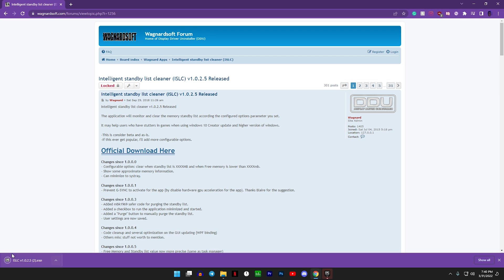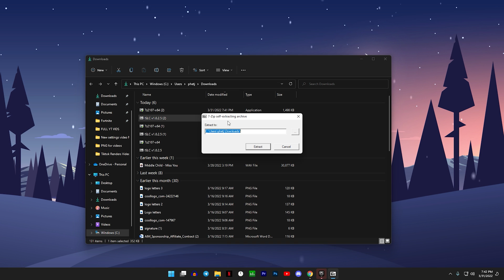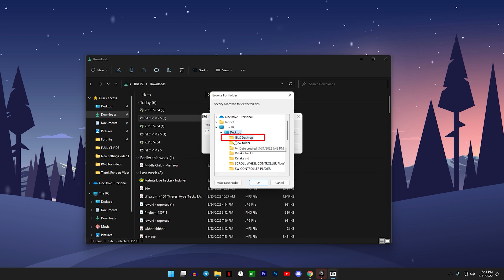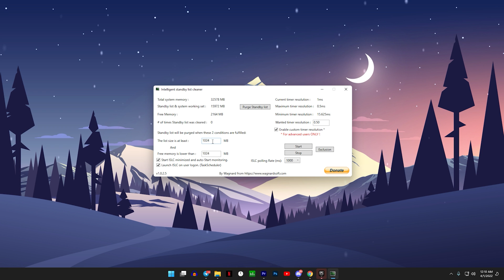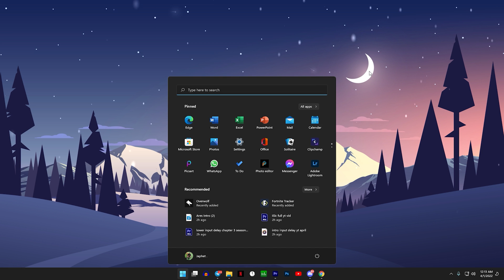Use THIS to Get NO INPUT DELAY - Fortnite Lower Input Delay Guide!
What's up guys! You need to Use This Program To Get NO Input Delay (Reduce Input Delay In Fortnite!). I'll be showing you in this video a program that is better than Timer Resolution. This program is a more advanced version of it that will do more to make sure that you get the lowest delay possible.

Paste in command prompt(run as admin): bcdedit /set useplatformtick yes

Video topics: intelligent standby list cleaner, ISLC, timer resolution, lower input delay chapter 3 season 2 fortnite, reduce delay chapter 3 season 2, chapter 3 season 2 lower delay, chapter 3 season 2 fortnite, how to lower input delay pc, how to lower delay ps4, how to lower delay xbox, how to lower delay , new season chapter 3 season 2, new season fortnite, new season fortnite input delay